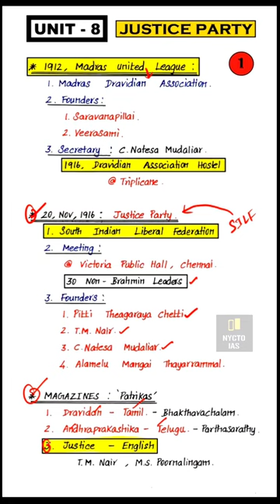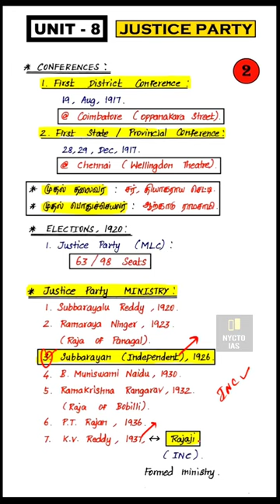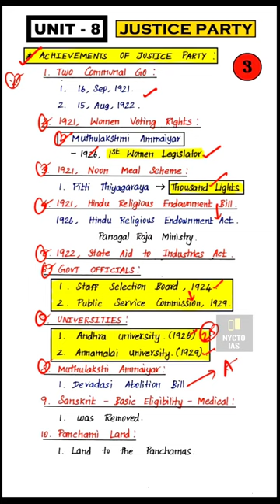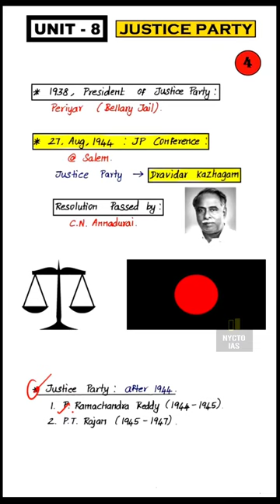JUSTICE PARTY | TNPSC